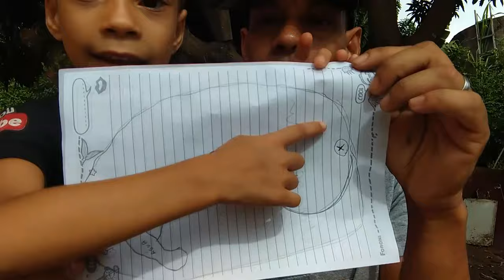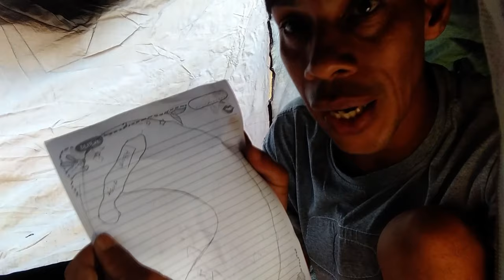LARGADOS E PELADOS NOVOS EPSODIOS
redes sócias!